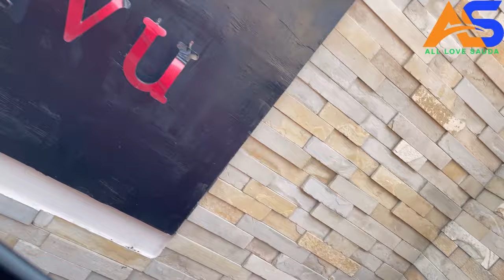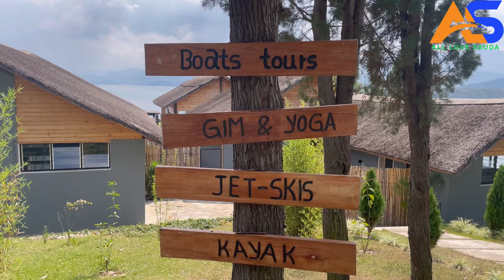Eid vlog🌺:UMUGABO WA SAUDA BWA 1 KURI CAMERA😃😊FAMILY EID GETAWAY 🤩🥰|TWAGIZE IBIHE BYIZA PEEE😊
familygetaway away